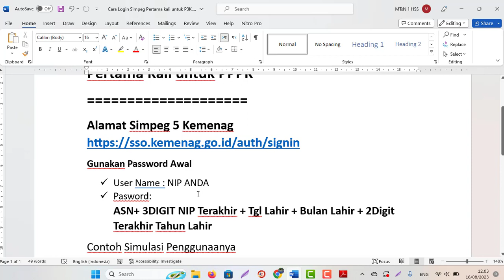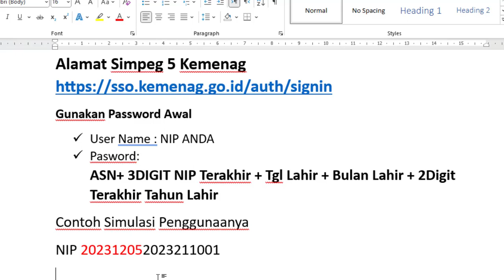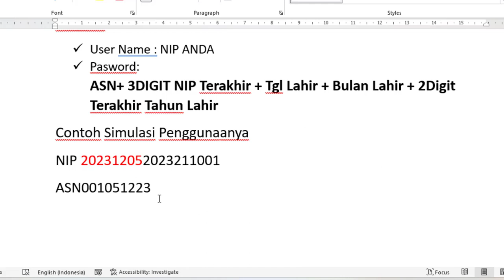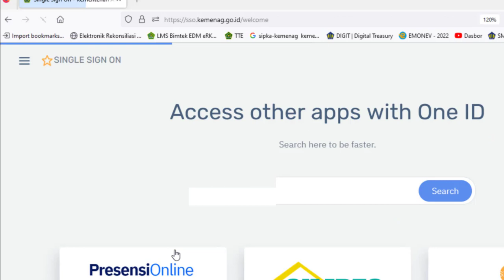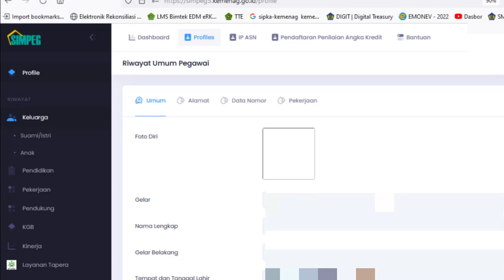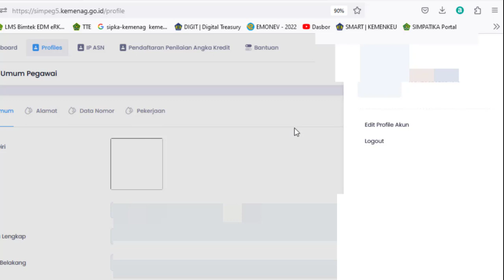Cara isi Data SIMPEG 5 Kemenag dan Login Pertama Kali untuk PPPK Tahun 2023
Cara Login dan isi Data SIMPEG 5 Kemenag Pertama Kali untuk PPPK
Gunakan Password Awal
 User Name : NIP ANDA
 Pasword:
ASN+ 3DIGIT NIP Terakhir + Tgl Lahir + Bulan Lahir + 2Digit Terakhir Tahun Lahir
Contoh Simulasi Penggunaanya
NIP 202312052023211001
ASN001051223